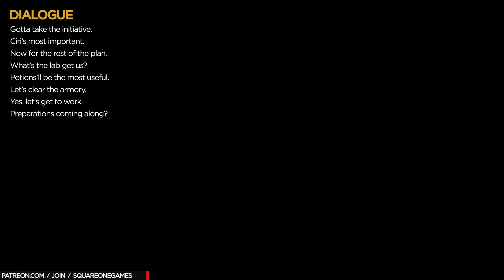The Witcher 3: GOTY Platinum Trophy Guide 18 / Isle of Mist, Brewess - Weaves- Whispess, Imlerith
TROPHIES UNLOCKED IN THIS EPISODE
SOMETHING MORE

VIDEO TIMELINE
0:00:00 Introduction
0:01:55 Isle of Mist (boat)
0:03:22 Toussaint Knight’s Silver Sword, Aerondight, Geralt of Rivia Crossbow (equip)
0:04:15 Fiend
0:09:34 Dialogue *
0:10:44 Friends
0:14:08 Dialogue *
0:14:22 Escort
0:17:45 Dialogue *
0:18:29 ! SOMETHING MORE - Find Ciri
0:19:55 Dialogue *
0:21:46 Portals
0:22:47 Dialogue *
0:22:58 Ciri (Castle Wall)
0:24:04 Geralt (Horse)
0:24:36 Switch (use)
0:25:04 Gate
0:25:30 Kaer Morhen - Geralt
0:30:34 Kaer Morhen - Ciri
0:32:18 Kaer Morhen - Geralt
0:33:50 Dialogue *
0:34:32 Dialogue *
0:36:31 Dialogue *
0:37:02 Dialogue *
0:37:40 Dialogue *
0:37:48 Greater Veles Runestone (buy & equip), Geralt of Rivia’s Crossbow (equip)
0:38:04 Dialogue *
0:39:17 Dialogue *
0:39:52 Defier’s Oren
0:41:39 Dialogue *
0:42:40 Dialogue *
0:42:52 Fugas
0:43:15 Dialogue *
0:43:39 Save
0:44:23 Brewess, Weavess, Whispess
0:52:10 Dialogue *
0:52:22 Imlerith (Boss)
0:58:40 Dialogue *